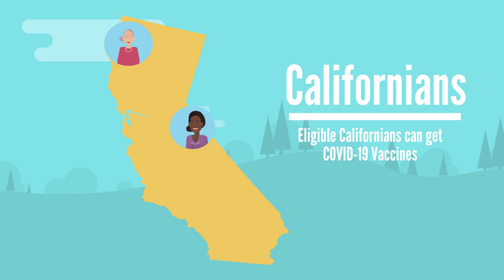Dari - واکسیناسیون ایمن، موثر و رایگان می باشد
ما می دانیم که مطالب مفید و اطلاعات نادرست زیادی در مورد واکسن های کووید وجود دارند.

ما در اینجا قصد داریم تا با ارائه اطلاعات واقعی و صادقانه به شما کمک کنیم تا بتوانید بهترین انتخاب را برای خود و خانواده خود برگزینید.

در اینجا پنج نکته است که باید در مورد واکسن کووید بدانید:

یک. زدن واکسن بهترین راه دفاع در برابر ابتلا و شیوع بیماری COVID 19 می باشد و واکسن شما را از ابتلا جدی به بیماری COVID 19 و انواع شناخته شده آن محافظت می کند.

دو. افراد واجد شرایط ساکن کالیفرنیا می توانند واکسن COVID 19 را دریافت کنند.

سه. واکسن ها بطور خیلی دقیق آزمایش شده اند. میلیون ها نفر تاکنون واکسن کووید 19 را دریافت کرده اند.

چهار. همه افراد بطور رایگان و بدون در نظر گرفتن بیمه درمانی و وضعیت مهاجرت، می توانند واکسن کووید را دریافت کنند.

پنج. خانواده و دوستان شما می توانند برای دریافت واکسن، بدون گرفتن وقت قبلی، به یکی از کلینیک های نزدیک خود  مراجعه کرده یا با مراجعه به وب سایت MyTurn.ca.gov یا تماس با شماره 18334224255 وقت بگیرند.

ما با کمک یکدیگر می توانیم این بیماری همه گیر را ریشه کن کرده و به انجام کارهایی که دوست داریم بازگردیم.

با مراجعه به وب سایت myturn.ca.gov یا تماس با شماره 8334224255 به خانواده و دوستان خود کمک کنید تا نزدیک ترین مرکز واکسیناسیون را پیدا کنند.

برای کسب اطلاعات بیشتر ، به وب سایت vaccinateall58.com  مراجعه کنید؟